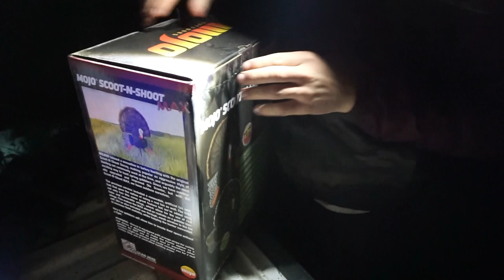Turkey Scouting in the Black Hills!--We FOUND the MOTHERLOAD! (Truck Camping!)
Scouting for Big Black Hills Turkeys! We Found the absolute Motherload!